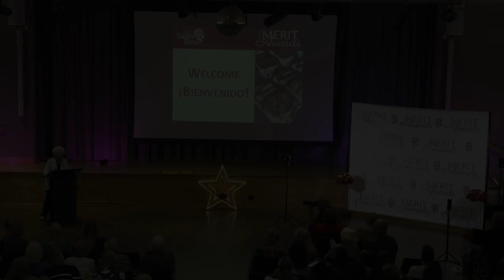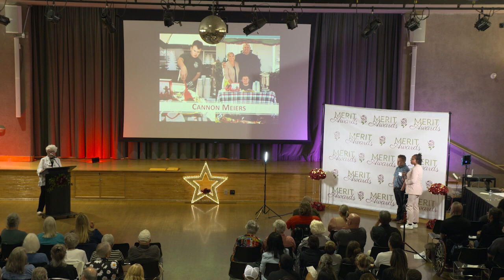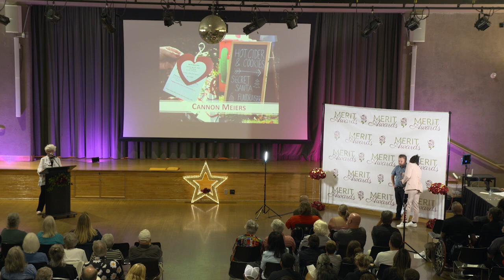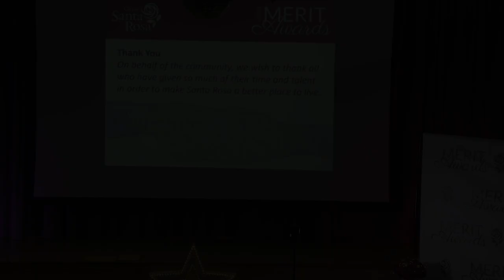City of Santa Rosa Merit Awards September 16th, 2024